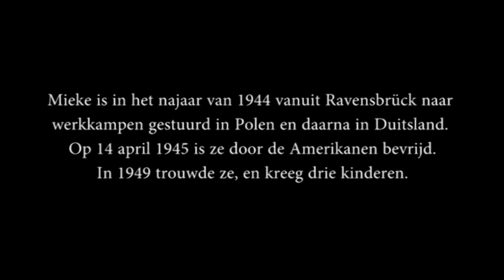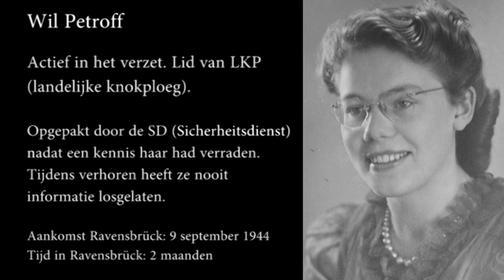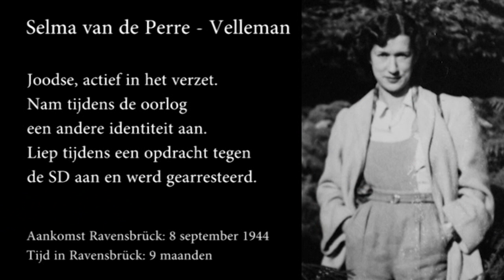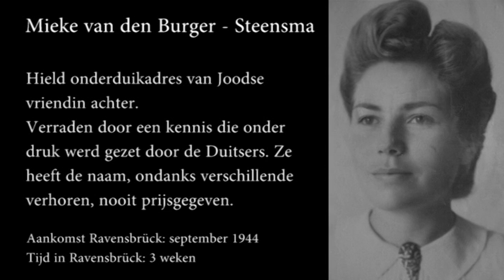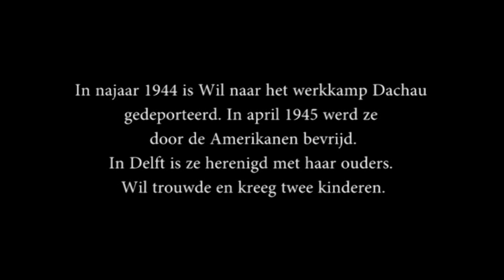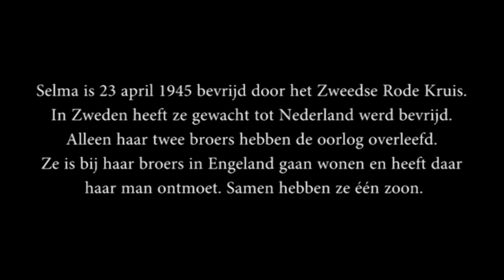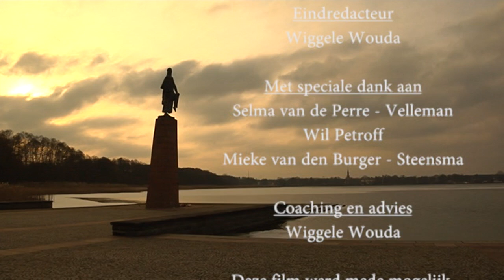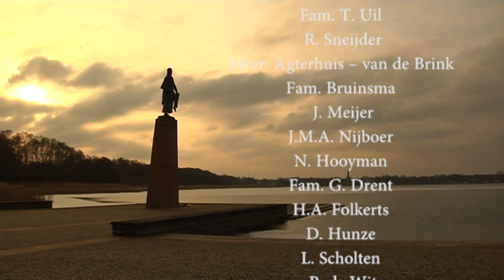Vrouwen van Ravensbrück - WO II Documentary - Dutch